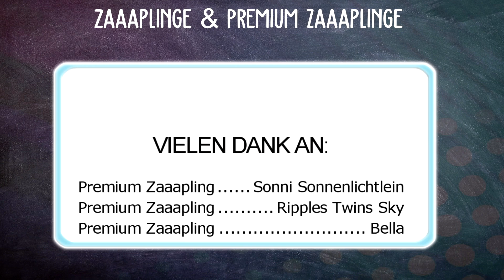Paulines Strecke, umgekehrt! 🐴 JORVIK LIGA RENNEN | Star Stable [SSO]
Star Stable Video über Paulines Strecke, umgekehrt in StarStable [SSO]